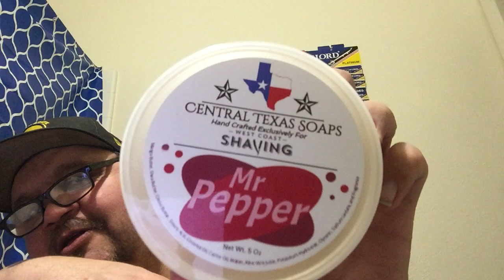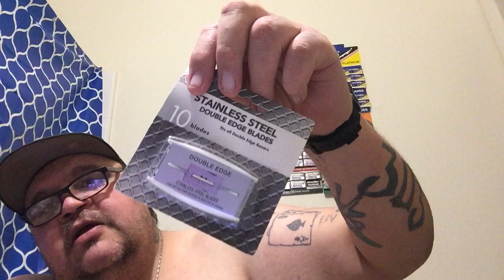Happy Easter shave! 2021. Central Texas “ Mr Pepper soap / Pinaud A/S